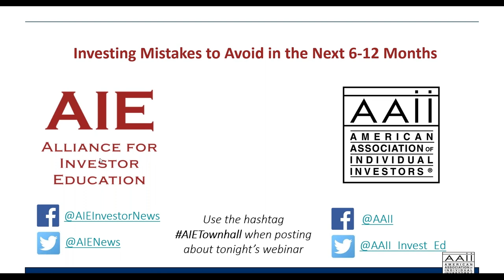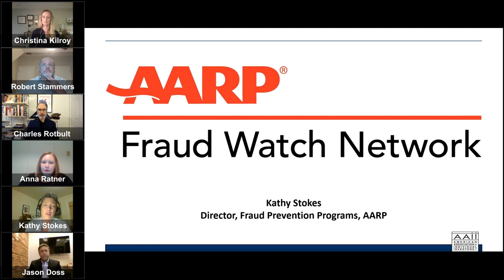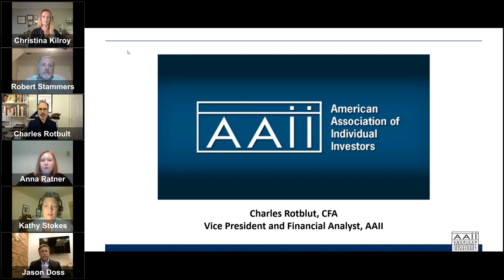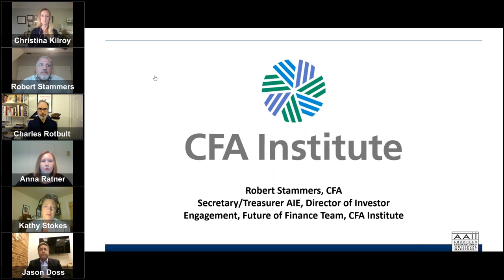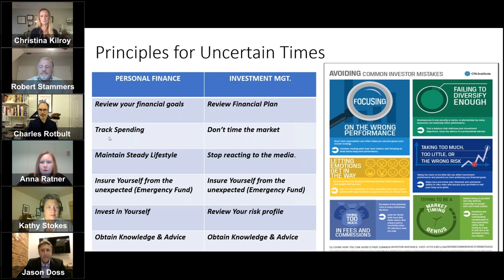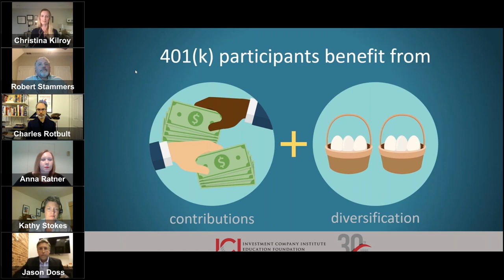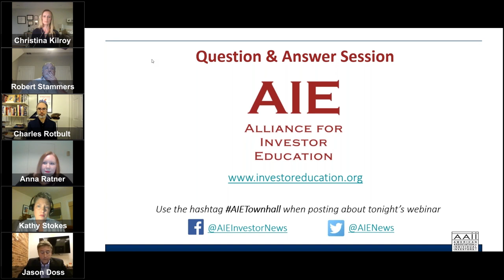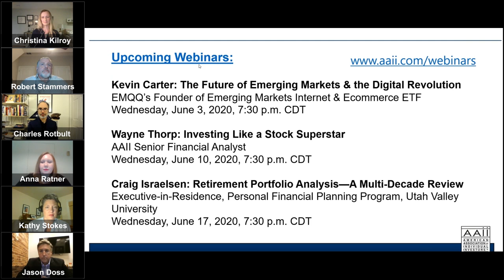Alliance for Investor Education Panel: Investing Mistakes to Avoid in the Next 6-12 Months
The American Association of Individual Investors and Alliance for Investor Education (AIE) held a live video event on  Wednesday, May 27, 2020, including panelists from AARP, the CFA Institute, the PIABA Foundation and the Investment Company Institute (ICI). In response to the financial upheaval and uncertainty associated with the coronavirus pandemic, the discussion covers the top investment mistakes consumers should avoid in the next six to 12 months. The AIE is a consortium of 13 leading U.S. financial-related foundations, nonprofit organizations, associations and governmental agencies.

AAII Articles
Investment Advisers
You May Need a Different Kind of Financial Professional for Retirement
Financial Professional Terms: What They Mean and Why You Should Care

Due Diligence: 10 Steps to Avoiding Ponzi Schemes and Financial Fraud

Developing an Investing Plan
Rebalancing Update: First Signal in Six Years to Adjust Allocations Issued
Using the Power of the Written Word to Improve Your Returns

Helpful Financial Planning Actions You Can Do While Sheltering in Place

ABOUT AAII The American Association of Individual Investors is an independent, nonprofit corporation formed for the purpose of assisting individuals in becoming effective managers of their own assets through programs of education, information and research.

Alliance for Investor Education Panel: Investing Mistakes to Avoid in the Next 6-12 Months | AAII